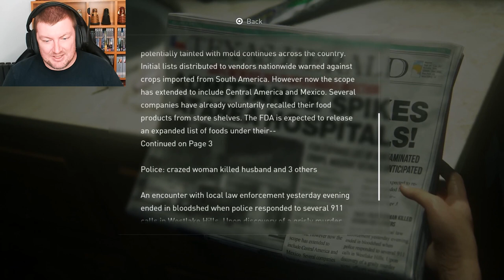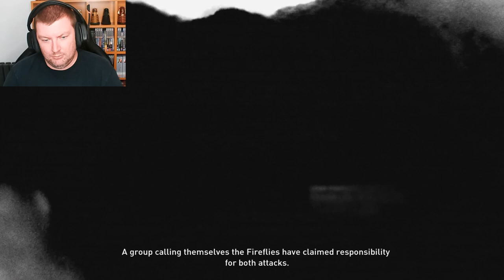You Won't Break Me Again - THE LAST OF US REMAKE - PART 1